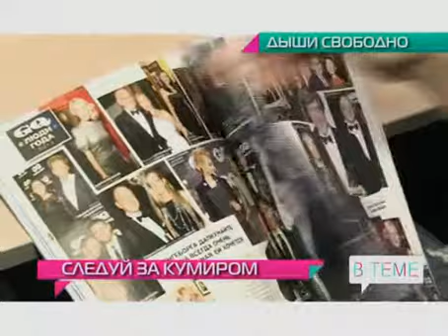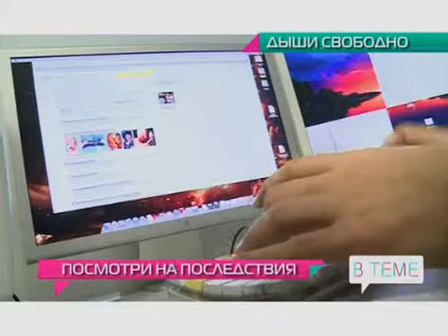«Дыши свободно» 5 способов бросить курить